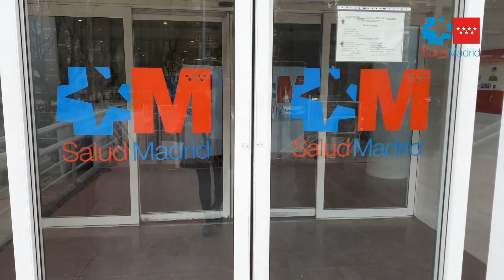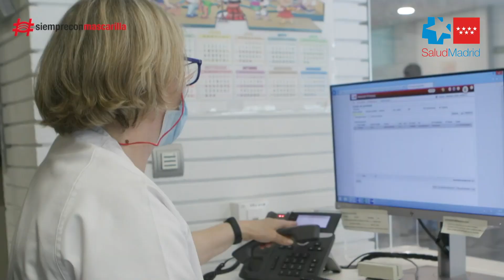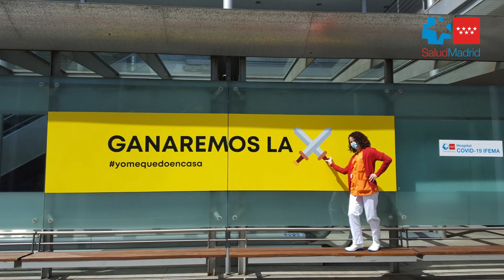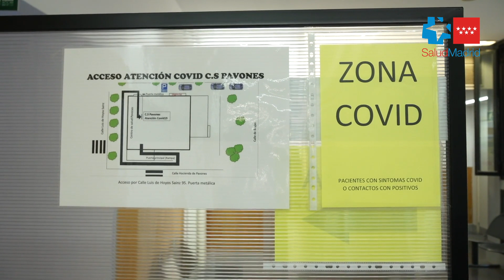Reconocimiento a los profesionales de Atención Primaria de la Comunidad de Madrid frente al COVID-19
La Gerencia Asistencial de Atención Primaria de la Comunidad de Madrid rinde homenaje a los profesionales de Atención Primaria por su impecable y valiosa labor frente al COVID-19, a través de testimonios y experiencias de distintos profesionales sanitarios y no sanitarios de la Atención Primaria madrileña.